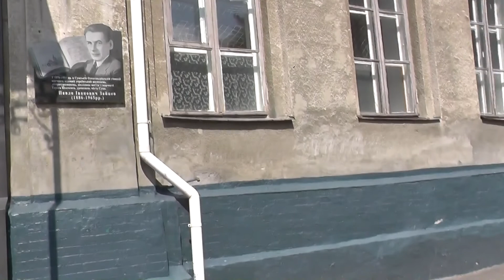Сумская Александровская гимназия. г.Сумы Украина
Сумская Александровская гимназия.
1925 . - педагогический техникум 1930  - институт специального воспитания, 1933  - педагогический институт, 1953 . - средняя школа №8.